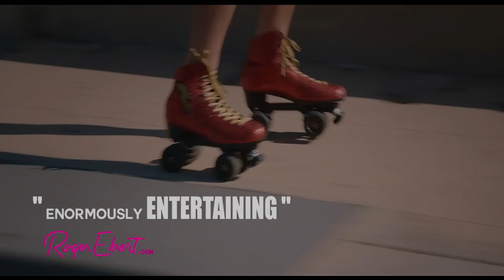CHERRY Official Trailer (2023) || Romance Thriller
A driftless and uncommitted 25-year-old in Los Angeles discovers she has only 24 hours to make one of the most consequential decisions of her life, what to do about an unplanned pregnancy. Fired from her menial job at a costume shop, she putters around town, looking for insight from her boyfriend, friends, & family. Instead, she is constantly challenged and confronted with what it looks like to finally face adulthood and how others view her as constantly running away from it. Cherry is directed by French writer / filmmaker Sophie Galibert, making her feature directorial debut after numerous short films previously, as well as the entire series "Ici tout commence". The screenplay is written by Arthur Cohen and Sophie Galibert; from a story by Anne-Claire Jaulin. Produced by Arthur Cohen, Sophie Galibert, Philippe Gompel, and Shincy Lu. This initially premiered at the 2022 Tribeca Film Festival last year. Indie distributor Entertainment Squad will debut Galibert's Cherry in select US theaters starting on April 14th, 2023 this spring. Look any good?